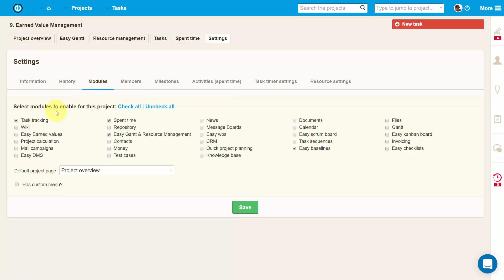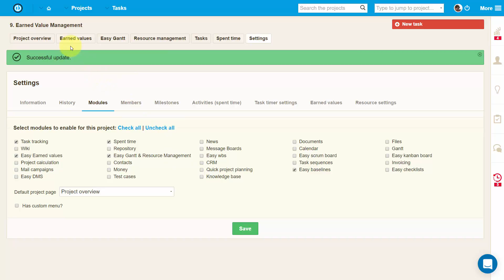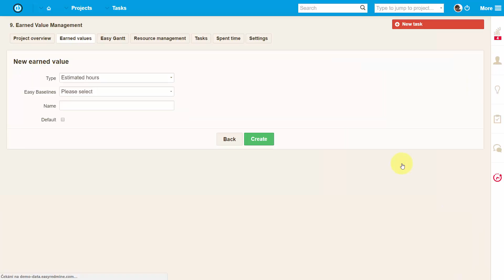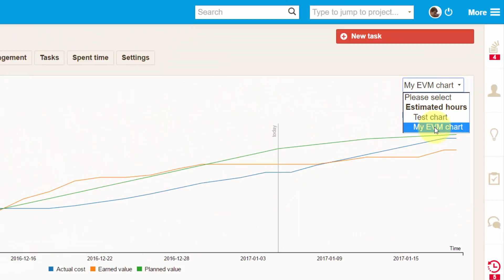Redmine EVM (=Earned Value Management) plugin by Easy Redmine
=measuring project performance and progress in an objective manner.

Real-time comparison of scope (earned value) with schedule (time) and budget resources (costs).

Easy Redmine is a web based collaborative project management application. It is used by companies from around the world to handle projects, tasks, schedules, resource utilization, budgets, attendance monitoring, support management and much more.